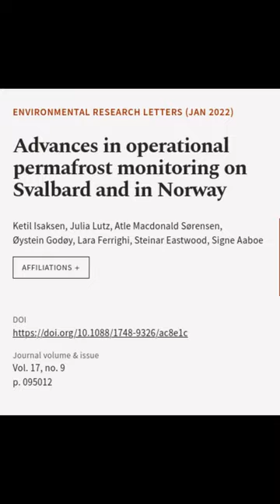Advances in operational permafrost monitoring on Svalbard and in Norway | RTCL.TV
### Keywords ###

### Article Attribution ###
Title: Advances in operational permafrost monitoring on Svalbard and in Norway
Authors: Ketil Isaksen, Julia Lutz, Atle Macdonald Sørensen, Øystein Godøy, Lara Ferrighi, Steinar Eastwood ,and Signe Aaboe

### Video Timestamps ###
0:00:00 - Summary
0:01:09 - Title
0:01:16 - End